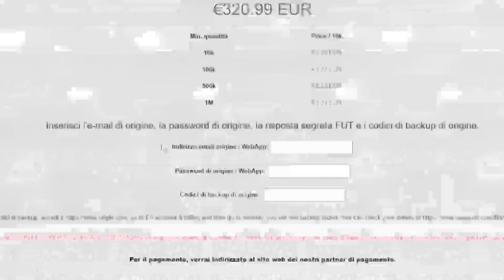🚨 RONALDO RULEBREAKERS! INDOVINA CHI su FIFA 23!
TEAM 1 RULEBREAKERS! Dopo la battaglia navale di settimana scorsa oggi siamo tornati con un nuovo quiz! INDOVINA CHI con i RULEBREAKERS contro LosAmigos ed Insa! Chi avrà vinto?